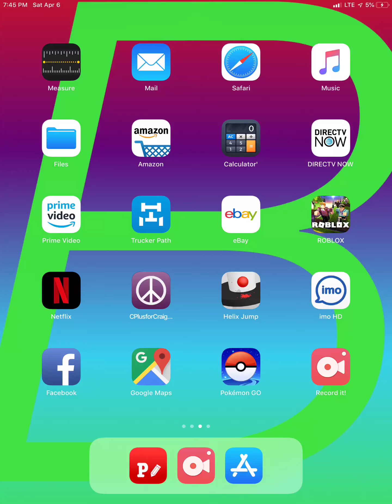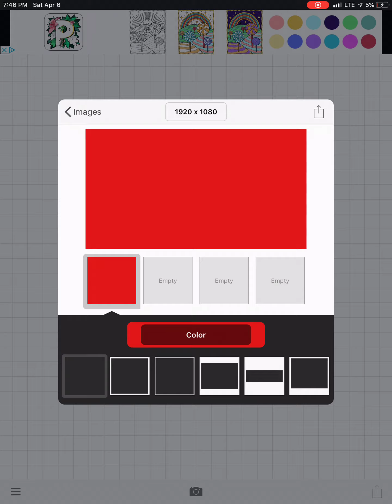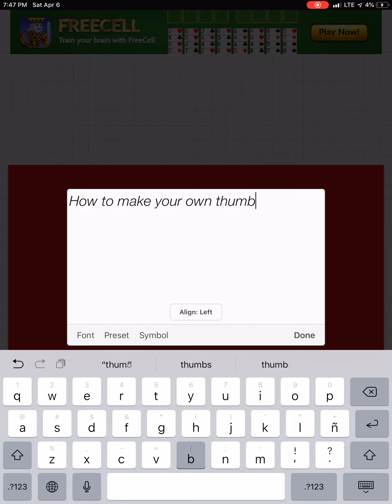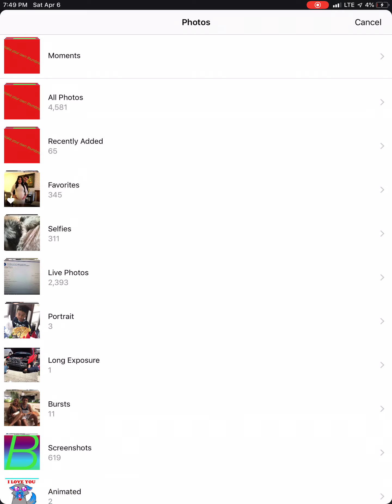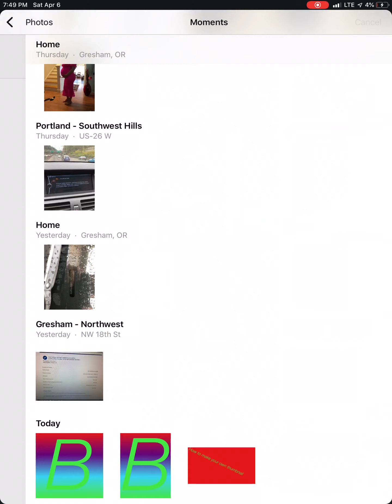How to make your thumbnail on iPad